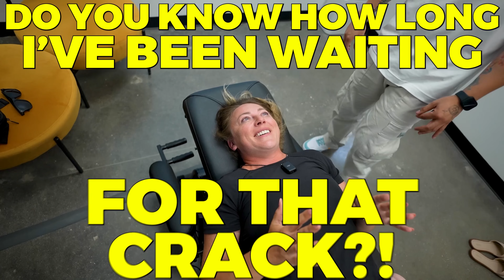SHE THOUGHT SHE **DIDNT NEED** A CHIROPRACTOR (SIKE!🤣) | Back Pain Chiropractic Adjustment | Tubio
THIS WOMAN GOT WHAT SHE DESERVED!! These cracks were HUGE!! She was a lot worse than she actually thought she was. But after getting adjusted by Dr. Jimenez, she was realizing how bad everything was in her body. Sometimes you don't realize how bad you are until you finally feel good again! This amazing Chiropractic Adjustment changed her life

Her neck pain, back pain and headaches that were really killing her. She had been dealing with it for years, but thought it was just normal. She had some back car accidents and falls, but never got it treated. She was having 3 headaches a week and thought it was normal lol.

She tried stretches and exercises but nothing was working. After seeing Dr Tubio and seeing the Chiropractor vides, she decided to get ahead and do it. Lets us know what you think!

(CLICK HERE)

SHE DIDN'T THINK SHE **NEEDED** A CHIROPRACTOR (SIKE!🤣) | Back Pain Chiropractic Adjustment | Tubio

In this video, we'll show you how to fix back pain without going to a doctor using chiropractic adjustments.

If you're suffering from back pain and think you need to see a doctor, then you definitely don't! In this video, we'll show you how to fix your back pain using chiropractic adjustments.

Chiropractic adjustments are a simple and effective way to treat back pain without relying on medication or surgery. If you're looking for a non-medical solution to your back pain, then Dr. Tubio is your chiropractor!